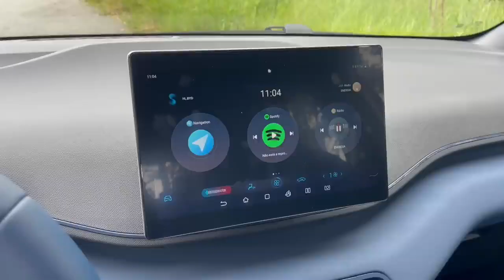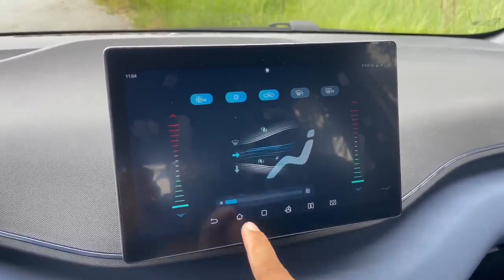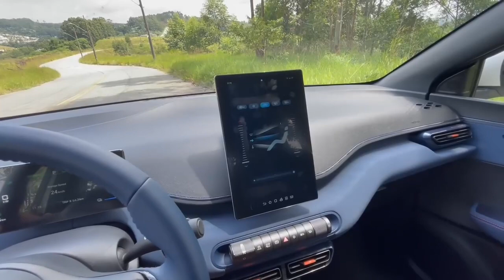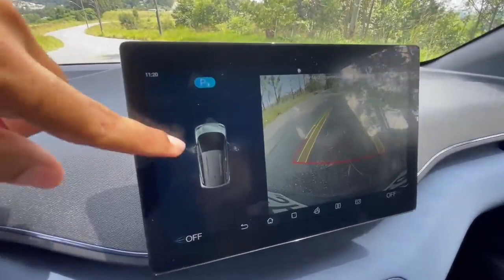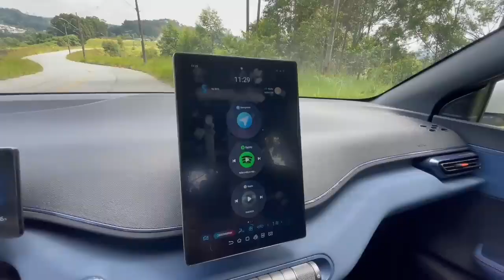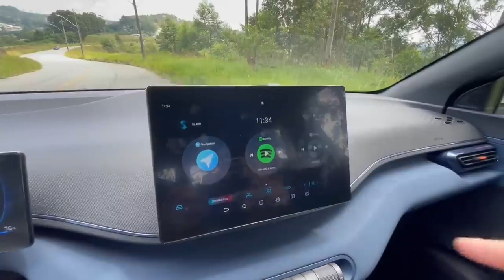A REAL SOBRE O BYD DOLPHIN MINI PNEU QUE NÃO EXISTE SUSPENSÃO RUIM RODA 350 KM TESTE COMPLETO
A real sobre o BYD Dolphin Mini: pneu que não existe? Suspensão ruim? Roda 350 km? Teste completo. Suspensão ruim? Pneu que não existe no Brasil? Carro apertado? Não tem limpador do vidro traseiro? Preço decepcionante? Eu fiquei uma semana com o BYD Doplhin Mini e agora vou te contar tudo o que tem de ruim e o que tem de bom neste modelo.